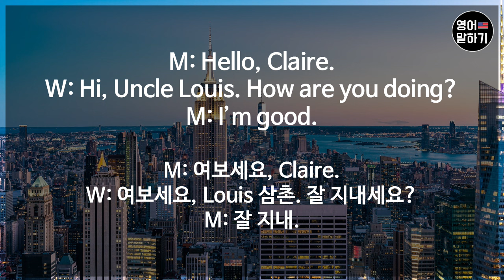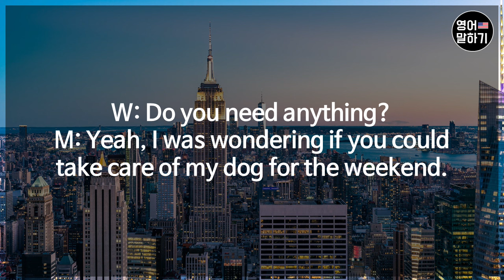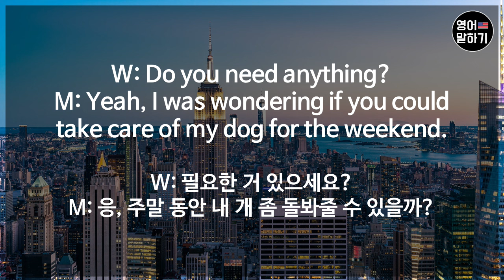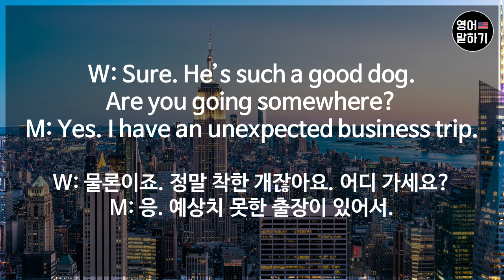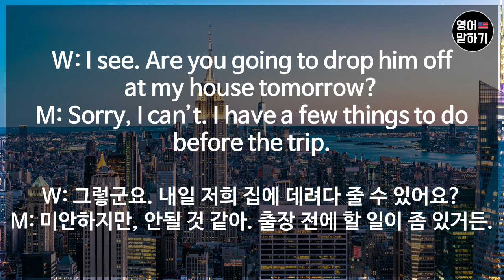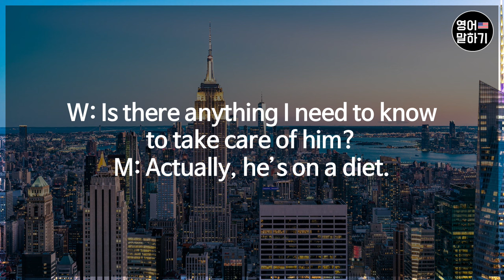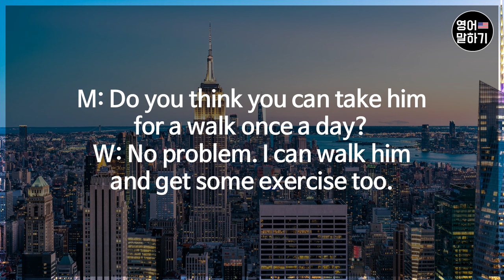하루 10분 꼭 들어보세요 영어 실력이 늘어요ㅣ생활영어 (출장)ㅣ영어회화